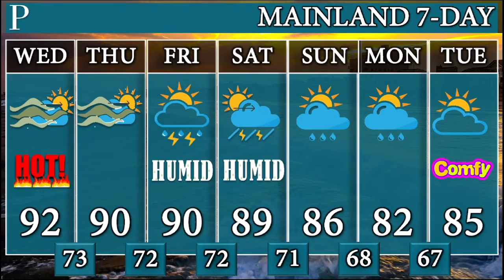Your Tuesday night South Jersey forecast